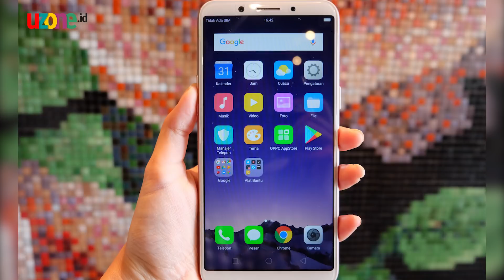Oppo Tanam Kecerdasan Buatan di Kamera A83 Terbarunya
Oppo Indonesia baru saja meluncurkan Ponsel Oppo A83 dan kembali membuktikan spesialisasi di segmen kamera.
Dengan kamera belakang 13MP dan kamera depan 8MP, yang dilengkapi artificial intelligence (AI) Beauty Technology.

Fungsinya, untuk mengenali kulit, warna, dan gender si pengguna. “Karena kameranya sudah semakin pintar, justru gak memberi efek berlebihan. Hasilnya bagus apa adanya, hal ini yang diperlukan konsumen supaya gak ada lagi tuh, gak pede karena takut gendut yang ujung-ujungnya nyari efek tirus,” ungkap PR Manager PT Oppo Indonesia Aryo Medianto.

Oppo A83 sudah dijual secara online dan offline seharga Rp2,99 juta.

Layarnya berukuran 5,7 inci HD+ 1440x720 pixel Full screen. Soal dapur pacu, prosesornya CPU Octa-Core 2,5GHz dengan RAM 3GB. Dilengkapi fitur facial unlock, Oppo A83 memiliki kapasitas baterai 3.180 mAh.